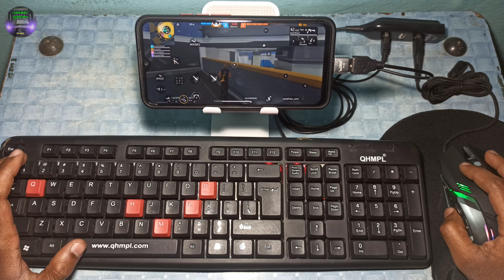Free Fire Max Play With Mouse And Keyboard On Mobile Op Gameplay 2023 Naseer Games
free fire max with mouse and keyboard

how to play free fire max with mouse and keyboard on mobile phone

free fire max with mouse and keyboard op gameplay on mobile

octopus App Keymapping App